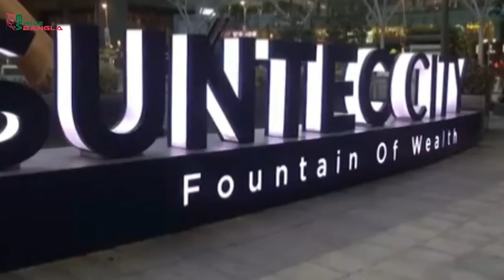বিশ্বের ১০ টি অসাধারণ কৃত্রিম পানির ফোয়ারা । 10 most beautiful water features in the world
The Palace of Versailles occupies 2,000 acres (8 sq km), more than twice the area of Manhattan’s Central Park. But, then, the self-styled ‘Sun King’ was never less than overweeningly ambitious.

Jet d'Eau, Geneva- If, on freezing or windy days, you go in search of the source of this world famous and much copied fountain opened here in 1951, and a symbol of the Swiss city ever since all you will find is a plain 4-inch (10cm) diameter nozzle.

Stravinsky Fountain, Paris- Set between the Flamboyant Gothic 16th-Century church of Saint-Merri and what the playful French sculptor Jean Tinguely.

Naqsh-e-Jahan Square, Isfahan- This vast arcaded public space only Beijing’s Tiananmen Square is bigger is the expansive heart of Isfahan, a great historical trading city in what is now Iran. It was laid out to.

designs of Shaykh Bahai- Fountain of Prometheus, Rockefeller Center, New York- Ice-skating in the sunken plaza of the Rockefeller Center is one of those ‘must do’ experiences for visitors to Manhattan as well as for New Yorkers themselves.

Trevi Fountain, Rome- This 18th Century Roman Baroque confection representing the taming of the city’s waters under the watchful eye of Oceanus, a sea god bestriding a travertine oyster shell, attracts tides of visitors.

Fountain of Joy, Kolkata- It was a rather joyless moment for the Calcutta Electric Supply Company when in 1991 its generous gift of a dancing musical.

ফোয়ারা এখন সৌন্দর্যবর্ধক হিসেবে কাজ করলেও একসময় তা ছিল সুপেয় পানির কৃত্রিম আধার। যা তৈরি করা হতো প্রাকৃতিক ঝর্ণার প্রবাহকে ব্যবহার করে। ফোয়ারাগুলোর চারপাশে তৈরি করা হতো চৌবাচ্চার আকারের পাত্র, সেখানে জমা হতো সুপেয় পানি। আর সেসব ফোয়ারার চারপাশে রাখা চৌবাচ্চা আকারের পাত্রে জমা পানি থেকেই সেসব স্থানের বসবাসকারীদের জন্য সুপেয় পানি সরবরাহ করা হতো।

খ্রিষ্টপূর্ব প্রায় তিন হাজার বছর পূর্বে প্রাচীন মেসোপটেমিয়া সভ্যতায় এমন ফোয়ারা তৈরি করা হয়েছিল। প্রায় একই ধরনের ফোয়ারা দেখা গিয়েছিল খ্রিষ্টপূর্ব দুই হাজার বছর আগে প্রাচীন গ্রিক সভ্যতায় এবং ক্রিটে। এরপর যুগে যুগে নানা ধারা অবলম্বন করে বিভিন্ন ধরনের ফোয়ারার দেখা আমরা পেয়েছি। তার মধ্যে অসংখ্য ফোয়ারা রয়েছে যা অত্যন্ত চমকপ্রদ ও দৃষ্টিনন্দন।
চলুন জেনে নেয়া যাক, বিশ্বের অসাধারণ কয়েকটি ওয়াটার ফাউন্টেইন বা পানির ফোয়ারা সম্পর্কে।